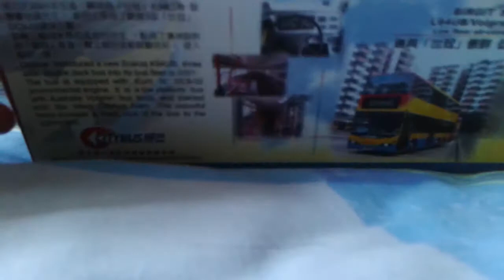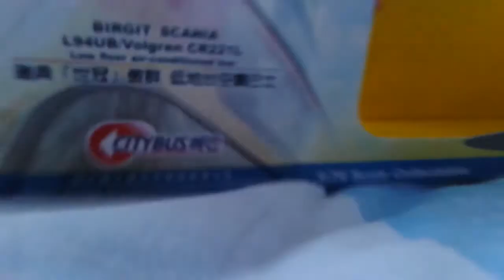開箱文:瑞典世冠傲群低地台巴士模型系列